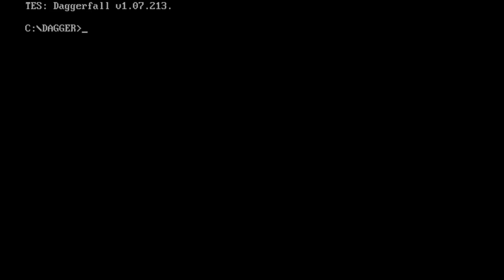Stream Play - TES II: Daggerfall - 09 For the King of Worms (Part 6 of 6)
The Elder Scrolls II: Daggerfall is a fantasy open world action role-playing video game developed and published by Bethesda Softworks and released in 1996 for MS-DOS. It is a sequel to The Elder Scrolls: Arena and the second installment in The Elder Scrolls series. In Daggerfall, as in all The Elder Scrolls games, players are not required to follow questlines or fill specific character types. Bethesda claims that the scale of the game is the size of Great Britain:[2] around 229,848 square kilometers/ 88,745 sq miles, though the actual size of the map is 161,600 square kilometers, or 62,394 square miles. The game world features over 15,000 towns, cities, villages, and dungeons for the player's character to explore. .